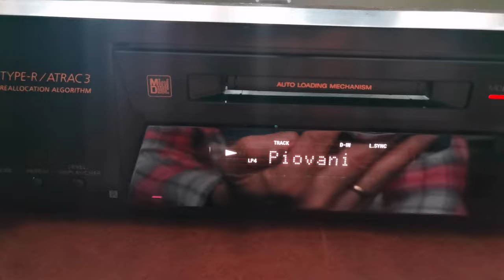DEMO Sony Mini Disc Player Inside View & Playing a Mini Disc with External Speaker - MDS JE470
Whilst replacing the belt I thought I would have a little play with the cover off. Quick tour of the electronic wizardry gubbins.